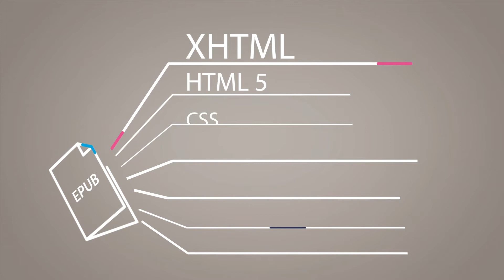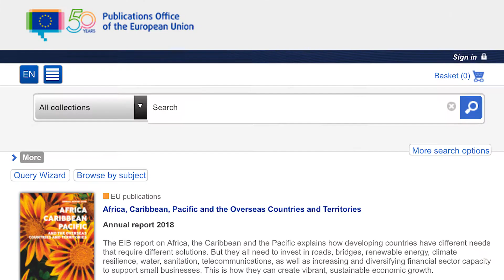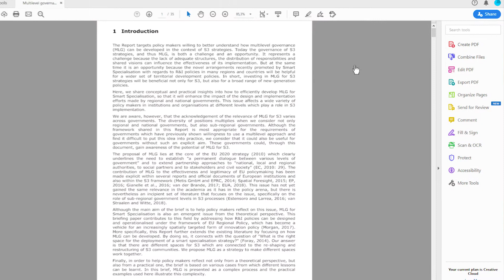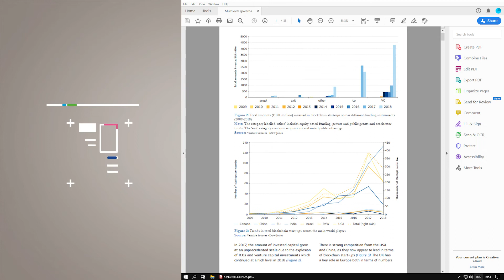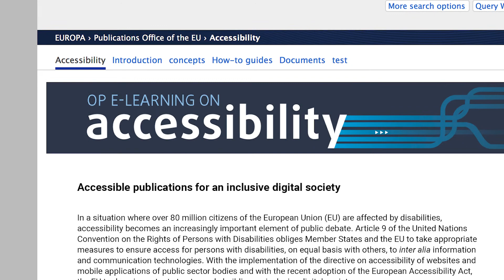EPUB and PDF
This video explains the accessibility requirements for EPUB and PDF publications.

TRANSCRIPT
[Automated voice:] Accessibility.
Standards containing accessibility requirements such as epub and pdf are helpful tools to ensure that digital publications are accessible to people with impairments in the way intended by the author, regardless of platform and device used.
What are the specifications of epub and pdf and how can we use them properly? Epub is an electronic publishing standard created by the International Digital Publishing Forum and currently maintained by the World Wide Web Consortium. An epub typically consists of web content including XHTML, HTML5, CSS, SVG, images, fonts and other resources. These files are bundled in a zip archive with an epub file extension.
The epub standard integrates many accessibility features. For example:
- Navigation: a key element for all users that enables them to easily access the content of any publication.
- Semantic markup: thanks to HTML5, markup is meaningful, so that assistive technologies can easily recognize the document’s structure.
- Dynamic layouts: epub is designed in such a way that epub reader applications can optimise the text for a certain resolution independent of the dimensions of the screen by changing the size of letters and the type of fonts. By changing the colour of the background, the document becomes more readable.
- Text-to-speech features allow control over speech synthesis settings such as pronunciation, pacing and other voice characteristics.
- Alternate renditions of a publication can be provided in case the original format is not accessible for a user, for example audio descriptions or video transcripts.
The latest specifications of epub can be found on the W3C website.
For people with experience in publishing, pdf is probably the most familiar format. It is also one of the easiest ways to produce an accessible digital publication. Well prepared Microsoft Word documents can easily be converted into accessible pdfs.
However, not all pdfs are accessible; some contain only images or do not follow the semantic structure. The most important features of an accessible pdf are:
- Information is conveyed by logical headings and by avoiding the use of colour or contrast as the only means to convey information.
- Use of meaningful graphics with alternative text descriptions.
- Accurate metadata that allows assistive technologies to recognise the language.
Pdf preserves the layout of a page as it was designed. Depending on the size of the page the layout can be difficult to display on mobile devices. However, if the file is properly tagged and structured the content can still be consumed via the navigation.
The current standard for an accessible pdf is pdf UA. This standard is approved by the ISO committee. It is identified as ISO 14289.
For more detailed information on creating accessible pdf and Microsoft Word publications
[Automated voice:] Accessibility.